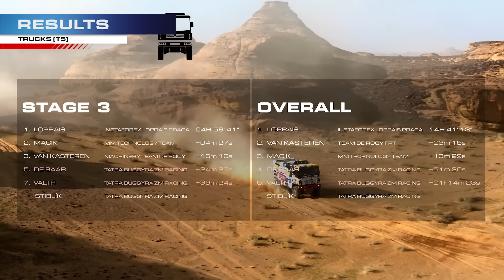DAKAR 2024 - STAGE 3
After enduring a challenging day yesterday, Aliyyah Koloc bounced back impressively. The Buggyra ZM Racing rider delivered a strong performance in today's third stage of the Dakar Rally, securing the 40th spot in the elite Ultimate car category. Despite the significant time lost during the car repair, she is currently 52nd overall. In the Tatra Buggyra ZM Racing team, Pascal de Baar, driving the Tatra Buggyra EVO3 , finishing fifth, while Jaroslav Valtr in the Tatra Phoenix came in seventh. They are now fourth and fifth in the overall standings, respectively.

Po očistci, kterým si včera prošla, Aliyyah Koloc hodila všechno za hlavu a v dnešní třetí etapě Rally Dakar předvedla závodnice Buggyra ZM Racing velmi dobrý výkon, který ji zařadil v elitní automobilové kategorii Ultimate na 40. místo. Vzhledem k velké ztrátě nabrané při opravě auta je celkově na 52. pozici. Z trojice kamionů v barvách Tatra Buggyra ZM Racing byl opět nejrychlejší Pascal de Baar v Tatře Buggyra EVO3, který si připsal pátou pozici, Jaroslavu Valtrovi s Tatrou Phoenix patřila sedmá pozice. V celkovém pořadí jsou za sebou seřazeni na čtvrtém a pátém místě. Posádka Daniela Stiblíka si 3. etapu prodloužila až do úterního rána. I přes dvě převrácení byli poslední, kdo se v noci dostal z dunového pole a pokračuji dál.